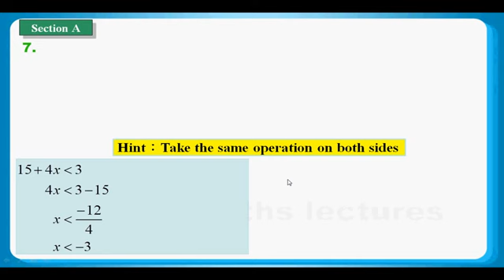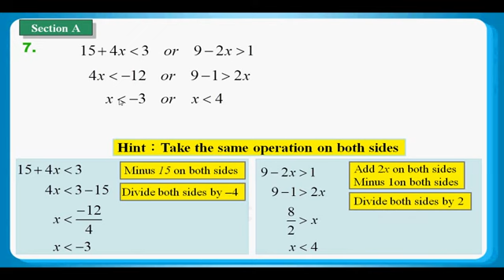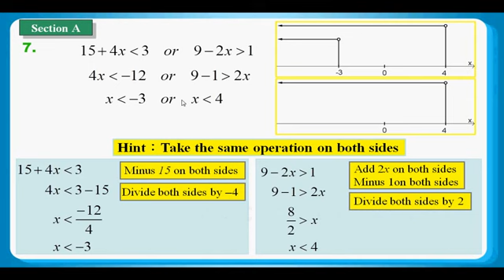HKDSE 2012 Maths Core Paper 2 Q07: Compound inequalities 不等式組